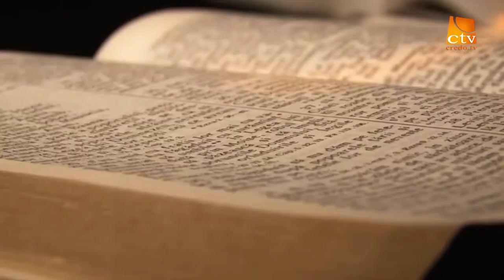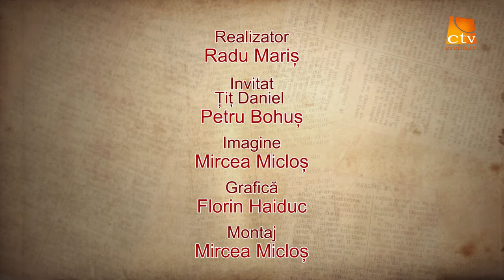In Lumina Cuvantului Realizator Radu Maris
In Lumina Cuvantului Invitati Asociatia Politistilor
Realizator Pastor Radu Maris